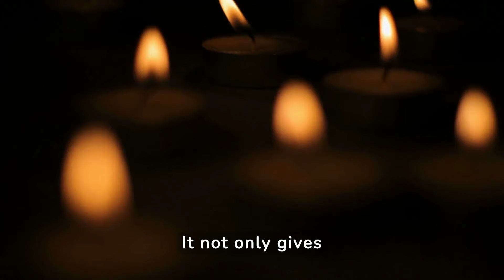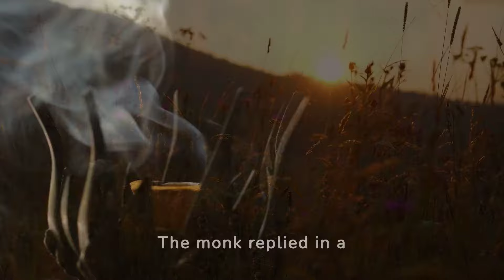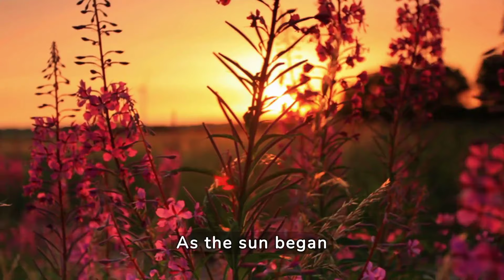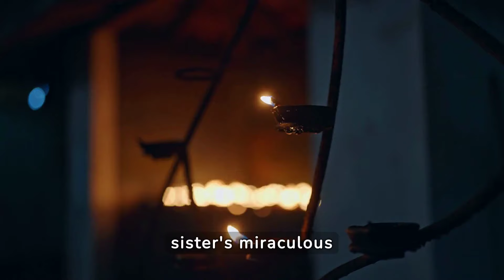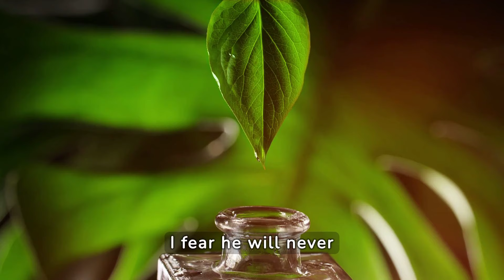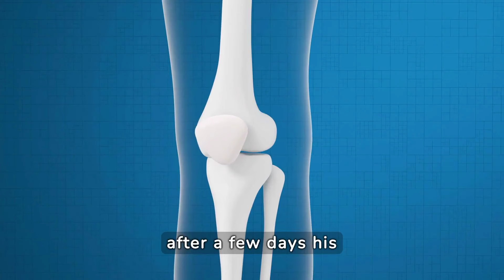FIND OUT WHAT HAPPENS IF you use Oregano | Buddhist Wisdom and Spirituality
Welcome to this exciting and enlightening adventure of personal growth and spiritual development, masterfully led by Master Shoko through an engaging and motivational story.

Through her words steeped in Buddhist wisdom and practical advice, we will explore together the many dimensions of spirituality and our own inner quest. We will learn how oregano, a modest plant with countless virtues, can become a tangible symbol of growth and self-help, giving us not only physical relief, but also deep inner serenity and emotional balance.

Sharing Zen advice and reflections on human nature, we will guide you along your path of spiritual exploration and help you discover the unlimited potential of your mind and spirit. Get ready to be carried away by this engaging story and be inspired by it for your journey of personal and spiritual growth.

⚠️ Copyright & Credits